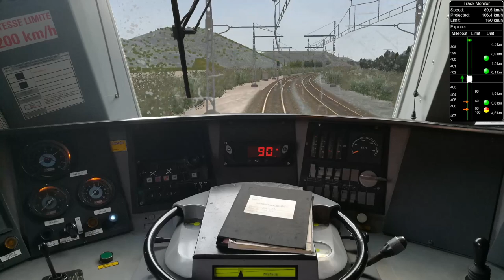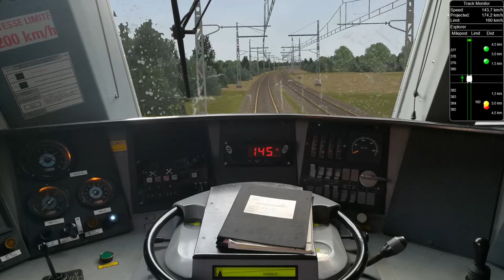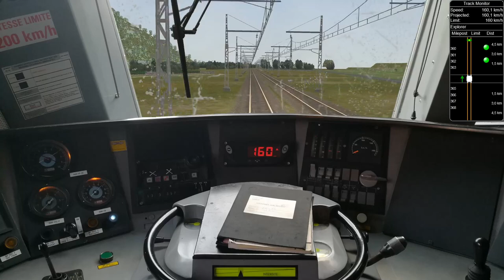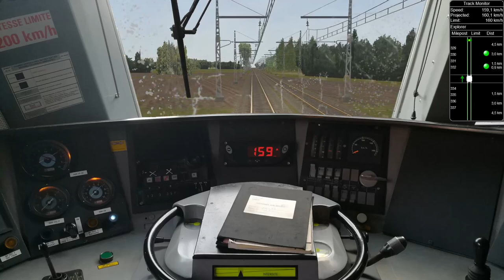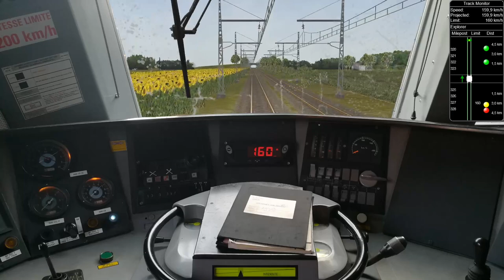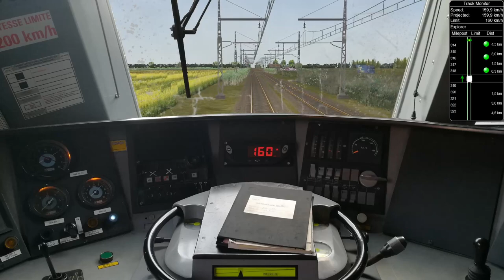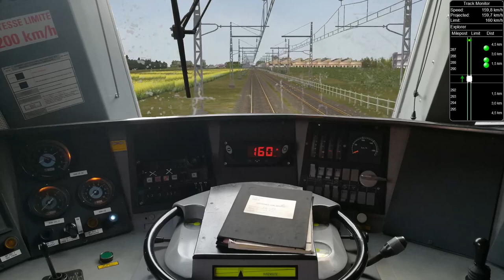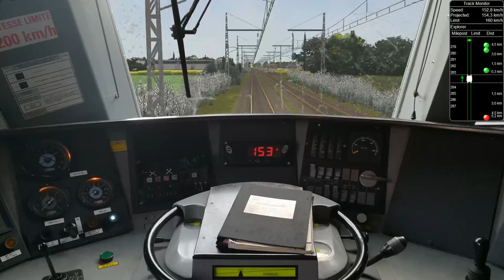Open Rails - De Narbonne à Toulouse avec la BB 26008 (Intercité Marseille - Bordeaux 3/5)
Ceci est la troisième partie du trajet de Marseille à Bordeaux entre Narbonne et Toulouse aux commandes de la BB 26008.

Ligne : Transversale Sud V4
Auteurs : Patrick FABARD et Christian LAUFRAIS

Locomotive : BB 26008 (Pack Trains de Nuit volume 1)
Editeur : Sylium

Voitures : SNCF Voitures Corail Vu-75 et Vtu-75, Version 1.00
Auteurs : Kriss44, BB2518l, Hibu